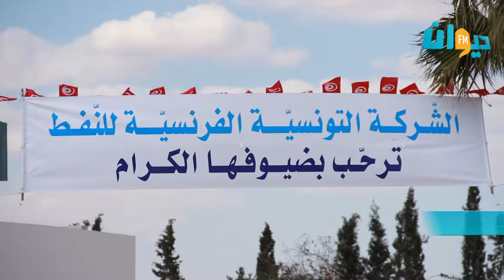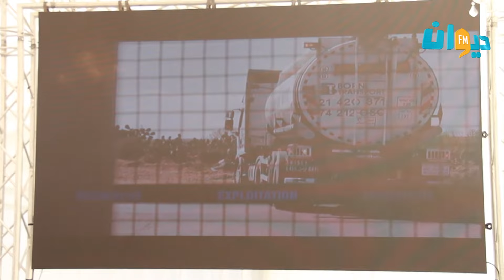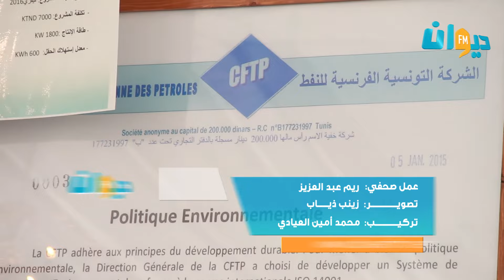زيارة وزير الطاقة لحقل سيدي ليتيم بصفاقس